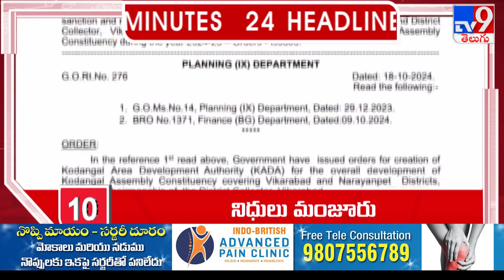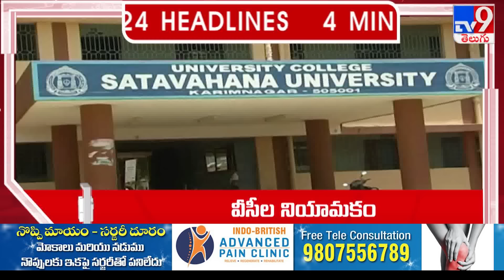4 Minutes 24 Headlines | 8 AM | 19 -10-2024 - TV9